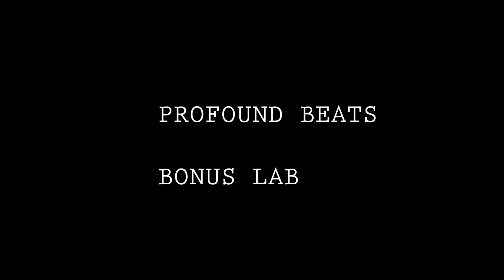The kakkest Vlog - Vlog 05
I, at the last minute, decided to vlog. GG WP